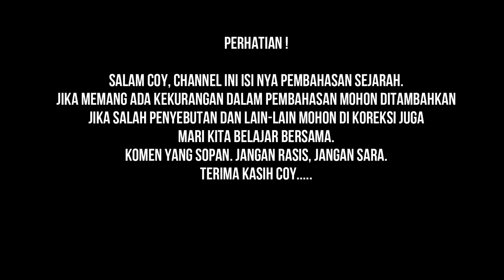SEJARAH AWAL MULA HORMAT MILITER